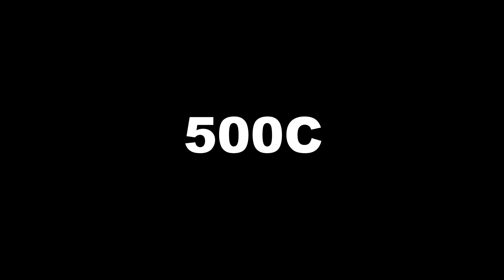［4K ASMR］ABARTH 500Cで嵐山-高雄パークウェイをアタック!!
【4K 車載動画】
※ヘッドホン、イヤホンでの視聴推奨!!!

前回の新年のご挨拶動画でもお話ししましたが…
新年1発目のドライブ動画はこのチャンネルではお馴染みの京都 嵐山-高雄パークウェイから！
前走車がいなかったので、気持ち良くアタックしてきました♪
マイクの設置場所上、風切り音も入ってしまってますが…今回は結構回してます！
高雄にこだまするABARTHのマフラーサウンドをお楽しみください♪

今年もこの場所はたくさん登場すると思いますので、よろしくお願いします（笑）
パークウェイでは年末？の雪が路肩にまだ結構残ってました。
寒かったけど、天気は良かったのでオープンで頑張ってます（笑）

是非、ヘッドホンやイヤホンでご視聴ください!!

車両:2012年式 FIAT ABARTH 500C

使用機材
カメラ:SONY FDR-X3000
マイク:ZOOM H5(XYH-5:リアバンパー設置）